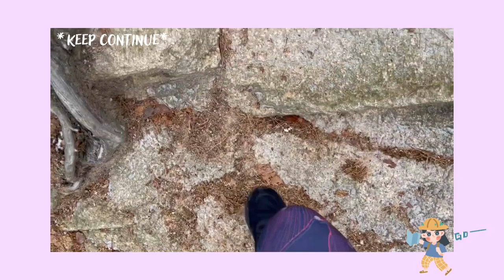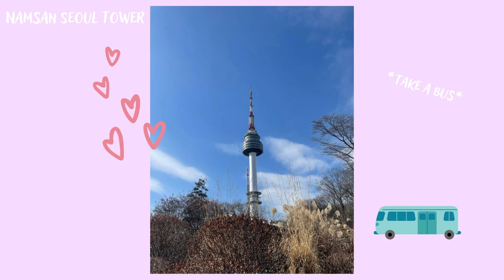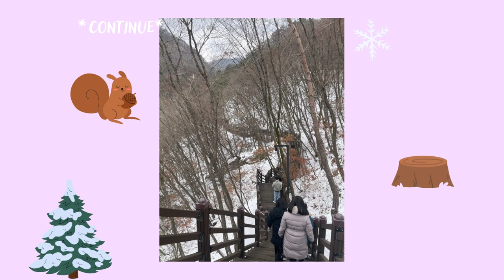WHAT TO DO ON PUBLIC HOLIDAY IN KOREA?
During public holiday including special events and elections, everything is usually closed. Here are some ideas what you can do when you happen to be in Seoul around this time. Enjoy your time and have a great time in Seoul! 😊